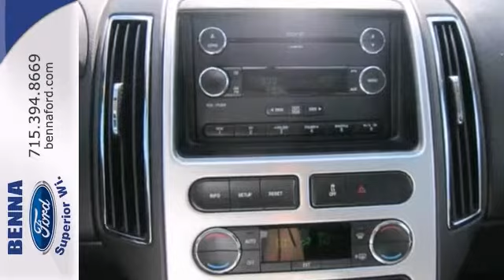2010 Ford Edge Duluth MN-Superior, WI A15989 - SOLD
Year: 2010
Make: Ford
Model: Edge
Trim: SUV
Engine: 3.5L V6 Cylinder Engine
Transmission: 6-Speed A/T
Color: Tuxedo Black Metallic
Interior: Charcoal Black
Mileage: 85499
Stock #: A15989
The 2010 Ford Edge is a sporty, modern and passenger-oriented alternative to the truck-based Ford Explorer and goes head to head with other mid-size crossover sport-utility certified SUVs like the Toyota Highlander and Honda Pilot. Don't sacrifice on quality. Drive away in this vehicle today. JD Power gave this Edge a Power Circle Rating of 4 in Performance, Comfort, and Style. Some things are too hard to pass up. Ride in style with this certified sports utility vehicle's fabulous leather seating. No more cold seats. This 2010 Edge includes heated seats. You'll also love this SUV's 5-star safety for Frontal Driver, Side Driver and Rear Passenger impact, seamless Bluetooth integration, extremely convenient cruise control, auxiliary audio input and airbags.